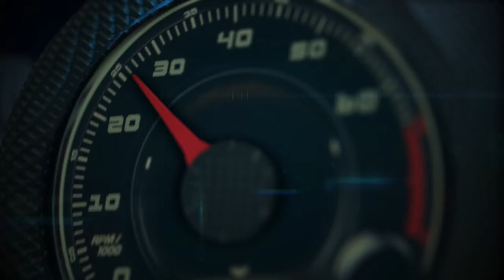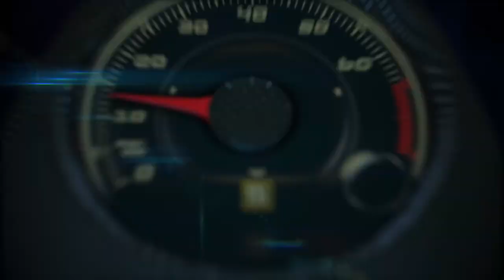Autos 0-60 - 2014 Toyota Highlander Test Drive in Miami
2014 Toyota Highlander Test Drive in Miami.